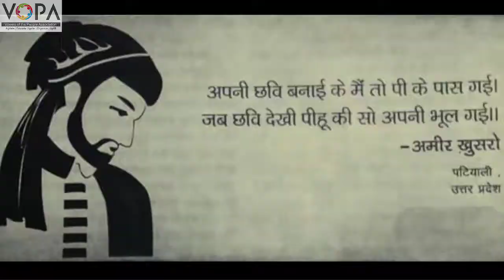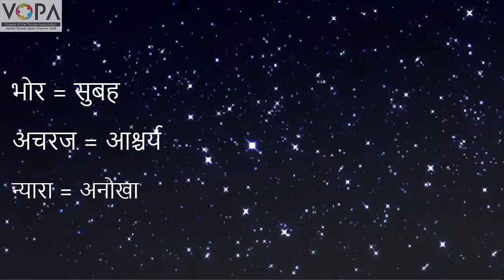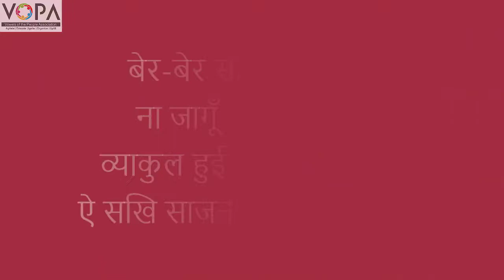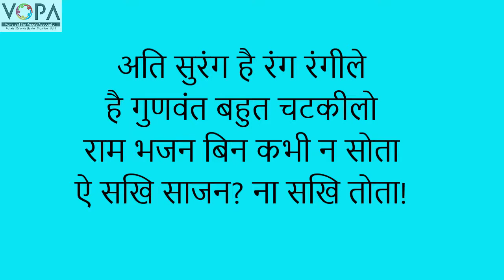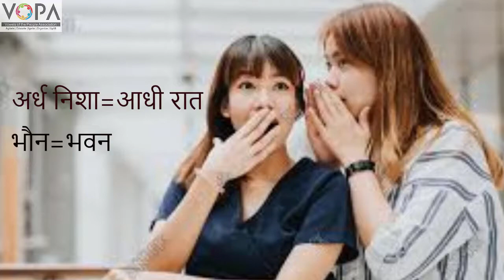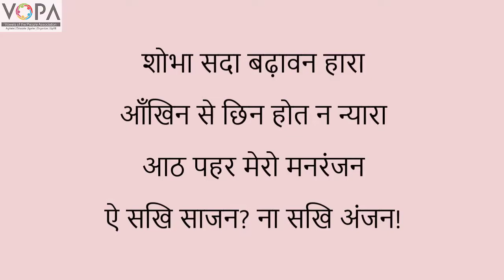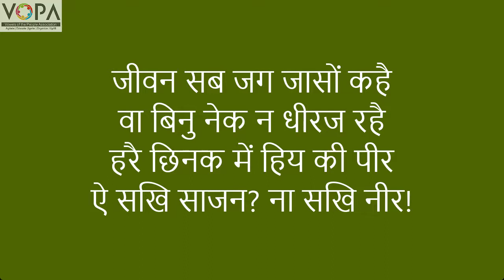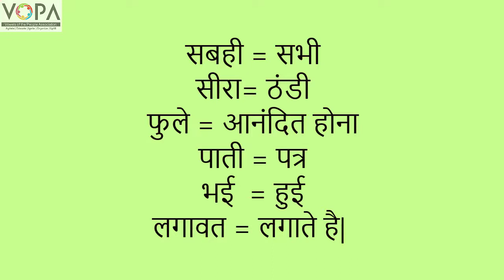9th | Hindi | Chapter 6 | Ae sakhi (ऐ सखी!) | V1 | VSchool